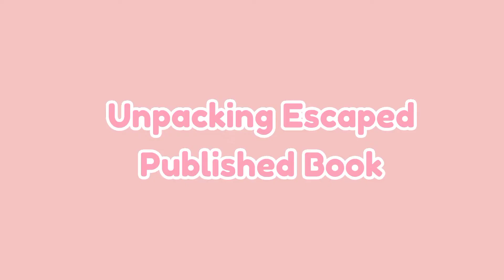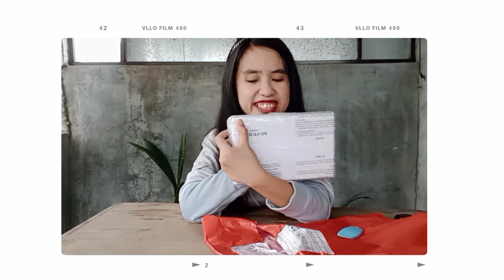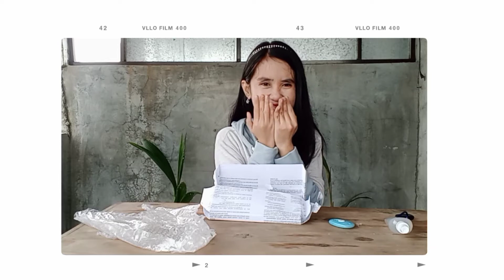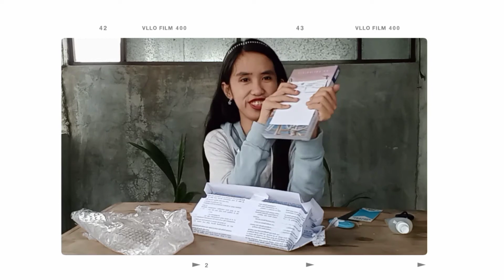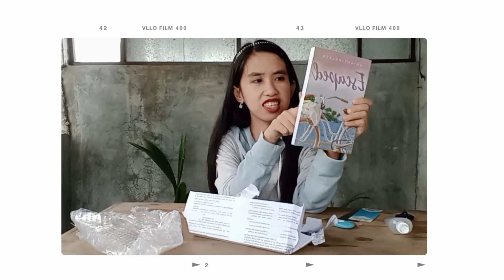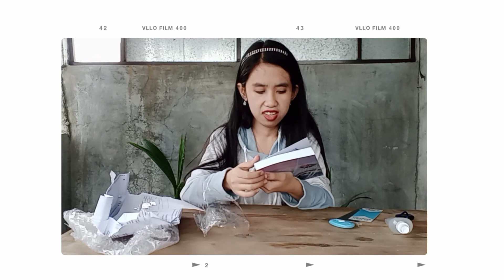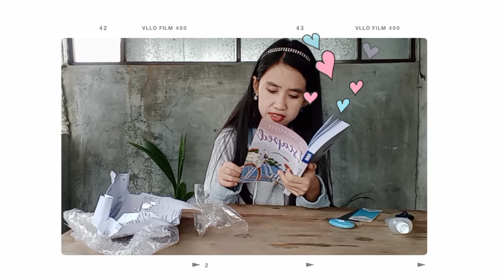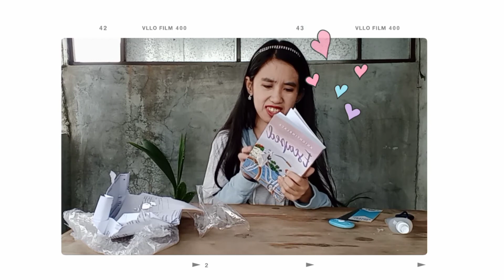Unpacking Escaped Published Book | Theresa Denise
Hello guys!!

I just wanna share how I unpack my Escaped Psicom Published Version written by Knightinblack. Hope you like it.

By the way you can buy this book on any Psicom stores.

If you like this video please click the like button and if you haven't subscribe to my channel yet please click the subscribe button and the notification bell to be updated.

♥ About me ♥

Name: Theresa Denise Matala
Age: 27 years old
Address: Bolbok Lipa City
lyka: callmebluueheart
wattpad: akosibluueheart

Video Editor used: VLLO